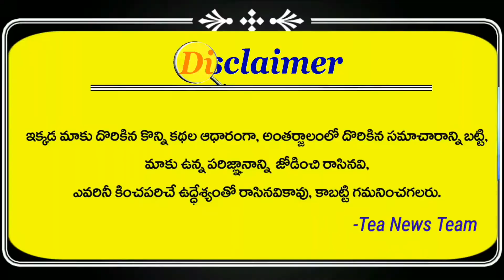Revanth Reddy Huze Craze in Huzurnagar by Election Campaign | Congress | Tea News